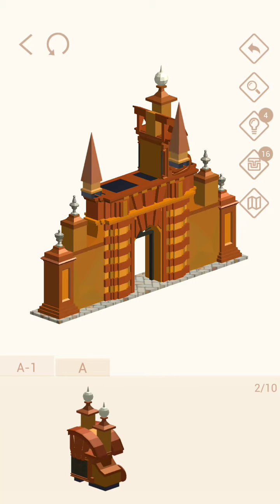Pocket World 3D - Royal Alcázar of Seville - Fountains in the Woods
No-nonsense, straightforward, best path walkthrough of Theme: Royal Alcázar of Seville - Model: Fountains in the Woods